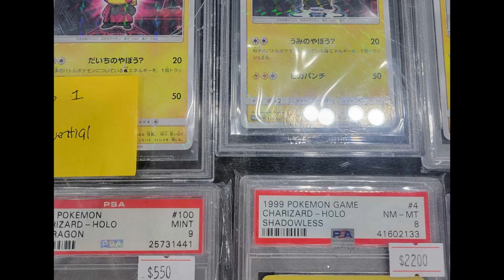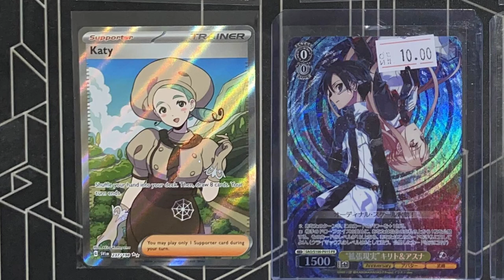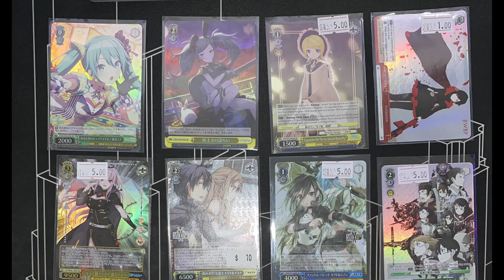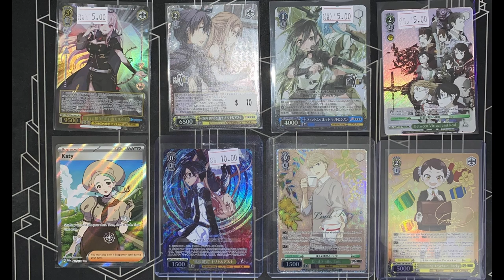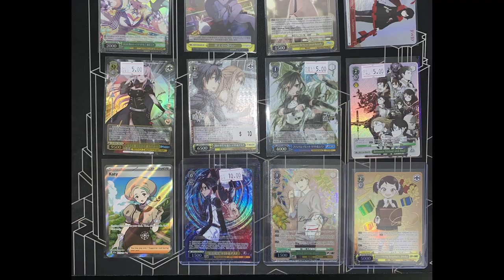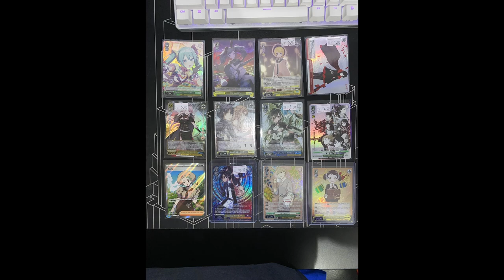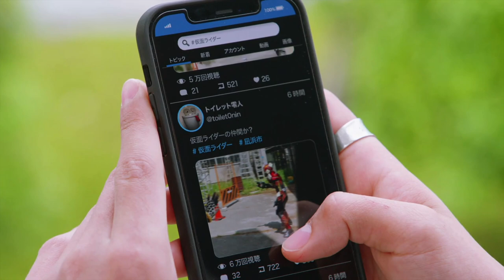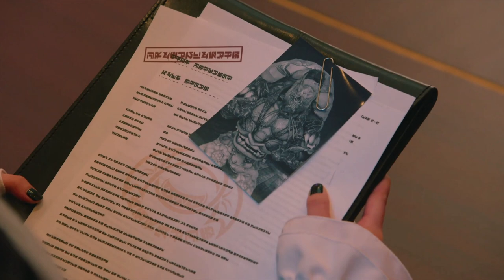No. 80 | Cho Super Hyper Podcast - Kamen Rider Gavv 09 & Bakuage Sentai Boonboomger 35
WELCOME BACK TO THE CHO SUPER HYPER PODCAST!!

Get it? The title is a reference to MegasXLR! Yeah I'm old.
Big Mech forms are back in Kamen Rider!
Boondy doing the roll call with them was so fun! I want him there all the time!

Tony has another podcast! Go check out Random Tangent!!!

Girl Group News

VOTE FOR NMIXX FOR MAMA

TWICE IS COMING BACK AGAIN YALL GET READY I'M GOING BACK INTO TWICE MODE LETS GOOO

Looks like ME:I is about to have a holiday comeback. I wish I wasn't so pissed off at the moment so I can enjoy that.

Intro 00:00:00

Our Week  00:00:14

Gavv 09  00:41:28

Boonboomger 35  01:17:41

Outro  01:54:56